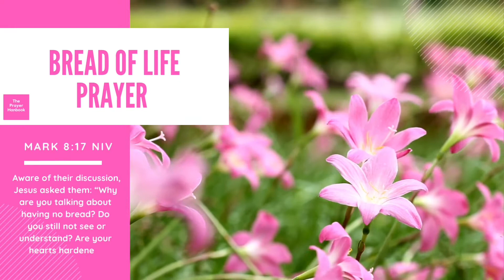GOD’S GOT YOU PRAYER | MARK 8 :17 | DAILY DEVOTIONAL | THE PRAYER HANDBOOK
Today’s Scripture:

“Aware of their discussion, Jesus asked them: “Why are you talking about having no bread? Do you still not see or understand? Are your hearts hardened? When I broke the five loaves for the five thousand, how many basketfuls of pieces did you pick up?” “Twelve,” they replied. “And when I broke the seven loaves for the four thousand, how many basketfuls of pieces did you pick up?” They answered, “Seven.” He said to them, “Do you still not understand?””

Enjoy daily prayers from The Prayer Handbook!

The Prayer Princess & The Prayer Prince E-BOOK links. Each e-book includes a list of prayers that every little one needs to memorize. Also, at the end of the e-book you will find space for you to create your own prayed with your little one.